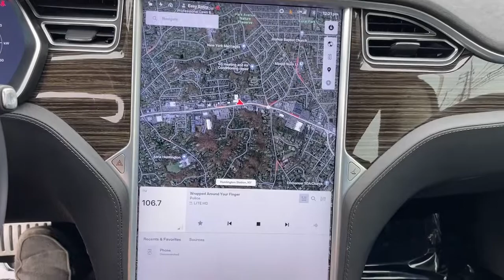2016 Tesla Model S Walk-Around Huntington, Suffolk County, Nassau County, Long Island, NY BU4979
White Used 2016 Tesla Model S Walk-Around
2016 Tesla Model S P100D - Stock#: BU4979 - VIN#: 5YJSA1E42GF166958

Habberstad BMW
945 East Jericho Turnpike

This Tesla Model S has a dependable Electric engine powering this Automatic transmission. Window Grid Antenna, Wheels: 19 Silver Slipstream Aluminum Alloy, Valet Function.* Drive Your Tesla Model S P100D in Luxury with These Packages*Trip Computer, Transmission: 1-Speed Direct Drive, Tracker System, Tires: P245/45R19 AS Michelin Primacy MXM-4, Tire Specific Low Tire Pressure Warning, Tailgate/Rear Door Lock Included w/Power Door Locks, Systems Monitor, Streaming Audio, Speed Sensitive Rain Detecting Variable Intermittent Wipers, Smart Device Integration, Side Impact Beams, Seats w/Cloth Back Material, Restricted Driving Mode, Remote Releases -Inc: Power Cargo Access and Power Charge Port Door, Remote Keyless Entry w/Integrated Key Transmitter, 4 Door Curb/Courtesy and Illuminated Entry.